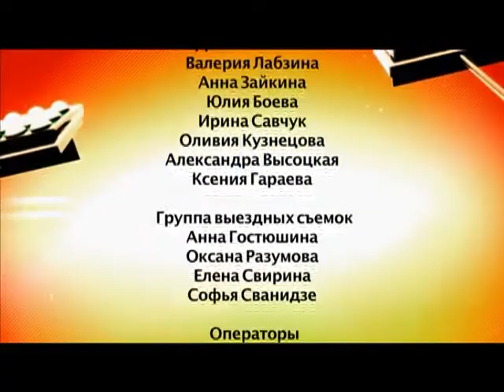Конвейер любви - Выпуск 8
Пять свободных девушек выбирают себе спутника для свидания среди 30 мужчин. Молодые люди по очереди проезжают на конвейере, каждый из них останавливается на 60 секунд перед строгими барышнями. Кандидат пытается заинтересовать дам, демонстрируя свои таланты, например, исполняет оперную арию или рассказывает анекдот. Таким образом, у девушки есть всего одна минута, чтобы, руководствуясь первым впечатлением, выбрать «своего» мужчину.